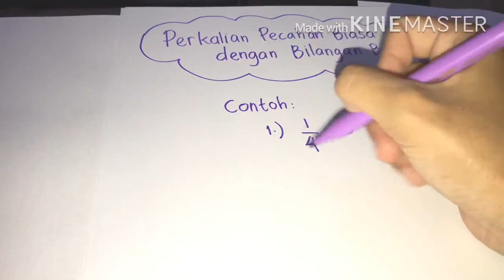Kelas 5 Matematika Perkalian Pecahan Part 1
Video Pembelajaran Matematika Kelas 5
Perkalian Pecahan Part 1
Oleh: Ustadzah Dita

Semangat belajar di rumah ya, anak sholeh sholehah
Tertib ibadahnya dan Jaga Kesehatan

Jangan lupa berdoa dulu sebelum belajar 🤗